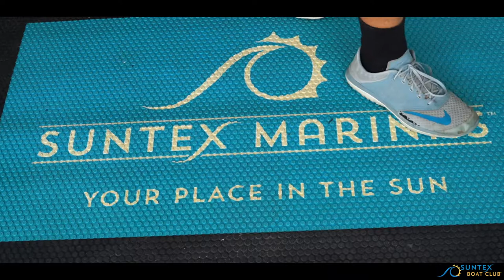Eagle Mountain Lake - Boat Club - Preview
Come get out on the water with Suntex Boat Club at Eagle Mountain Lake. Visit Lake Country marina for more information about how we can make it easy for you to start living the boating lifestyle.